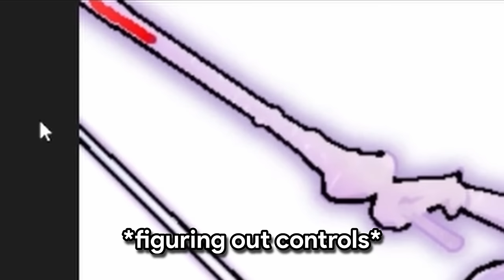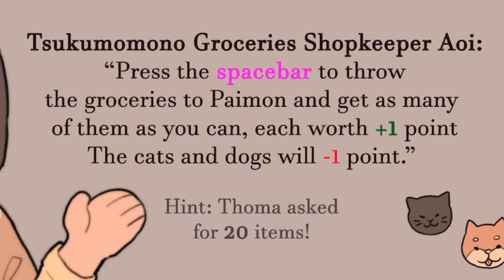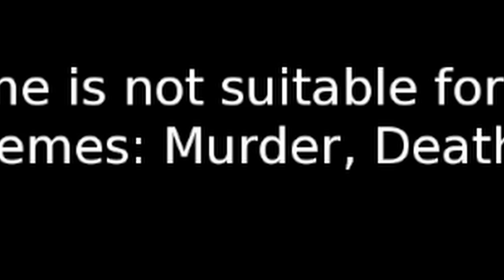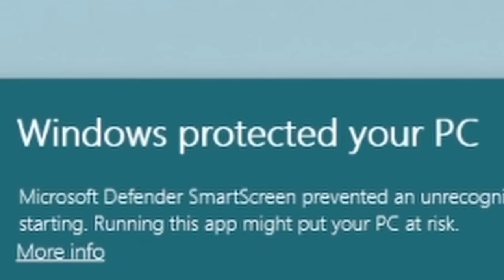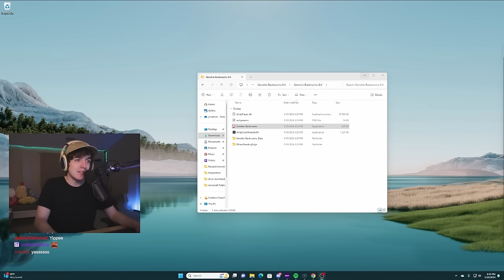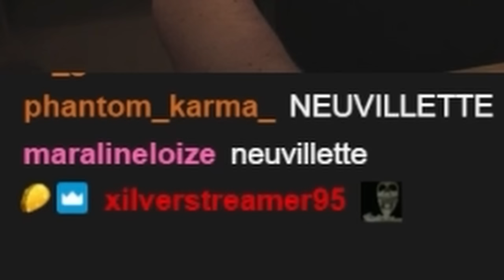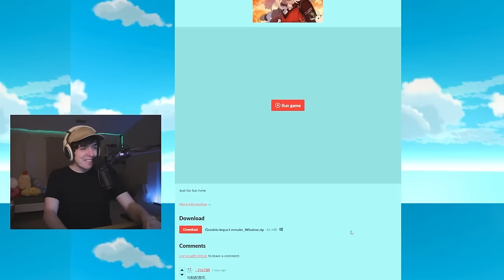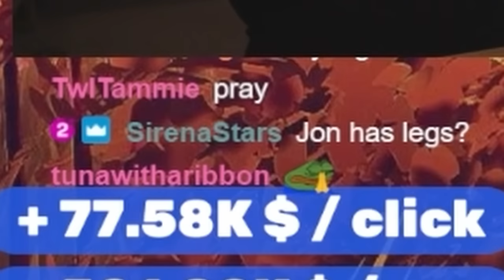These Genshin Fan-Made Games Are WILD...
I downloaded a bunch of different Genshin Fan-Made Games and boy oh boy stuff gets wild...